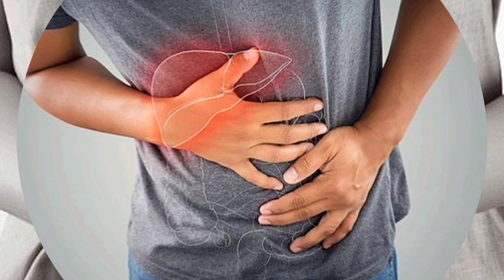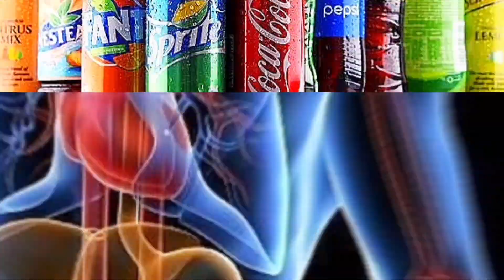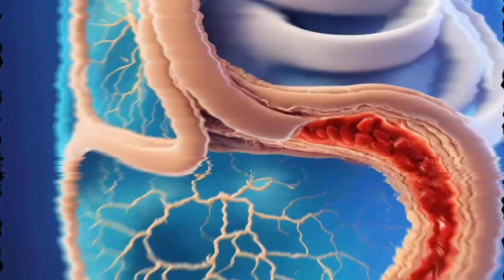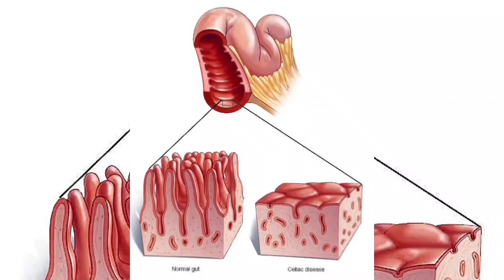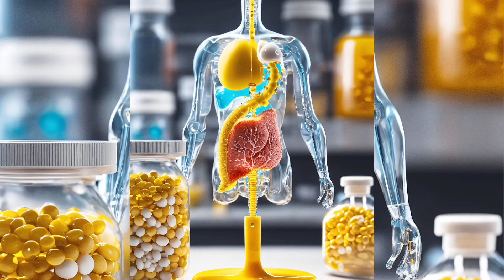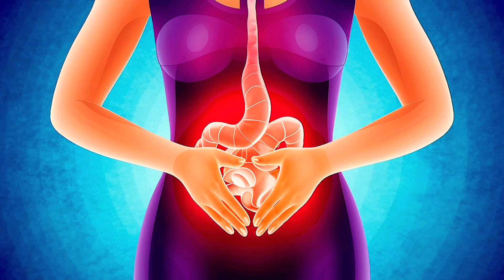पेट फूलना व गैस बनना | Stomach Bloating | भारीपन, लक्षण कारण और उपाय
✅ About Video:➡️

Bloating is a condition where the abdomen feels full and tight, often due to gas, fluid retention, or digestive disturbances. It can cause discomfort and a visibly swollen belly. Common causes include overeating, swallowing air, certain foods and beverages, and digestive disorders like irritable bowel syndrome (IBS). Managing diet and lifestyle can often help alleviate symptoms.

👉 The information contained in the Video Content posted on Bhardwaj Chemistry YouTube channel represents the personal views and opinions of the original creator based on the research and information present in various websites, books, journals and research papers and does not necessarily represent a professional openion.

1. reduce bloating
2. bloating stomach exercises
3. What relieves bloating fast?
4. bloating symptoms
5. पेट फूलने का घरेलू उपचार
6. pet fulna gas banna
7. pet fulna kaise kam kare
8. pet fulne ka ilaj
9. gas banna
10. bloating kya hota hai?
11. stomach pain
12. bloating in hindi
13. bloating stomach remedies
14. stomach pain relief
15. stomach bloating remedies

👉 Some image and video clips used in may contain copyrighted work. Their sources include Google Search and various other websites on internet. If you have any concern about this video, please inform to us.

✅ Images & Video Sources: ➡️